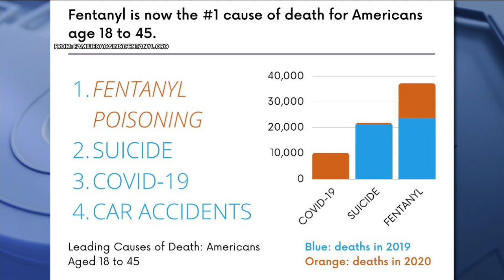Camden County launches campaign to fight fentanyl overdose deaths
Saturday marks one year since Tanya Niederman lost her 19-yar-old son JJ to a fentanyl overdose. Niederman and Camden County Commissioner DirectorLouis Cappelli Jr. joins Good Day Philadelphia to discuss the fight against the drug.